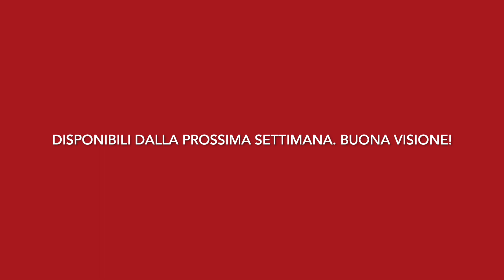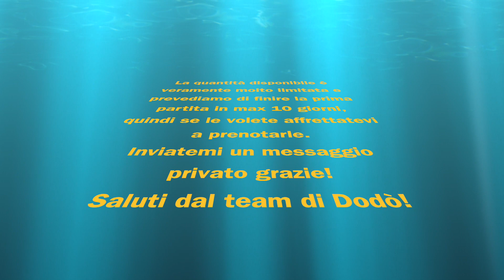Ci siamo quasi!